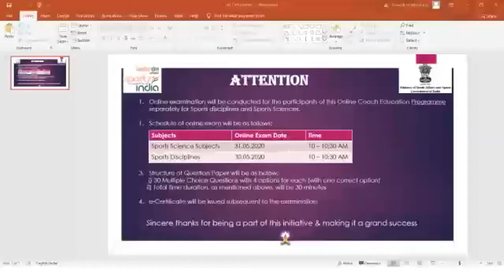Table Tennis, Mr. Virendra Gulati, Elements of tactics, 05.05.2020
Table Tennis Zoom Sessions, Online Coach Development Program
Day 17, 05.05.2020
Speaker - Mr. Virendra Gulati, Chief Coach, NIS
Topic - Elements of tactics